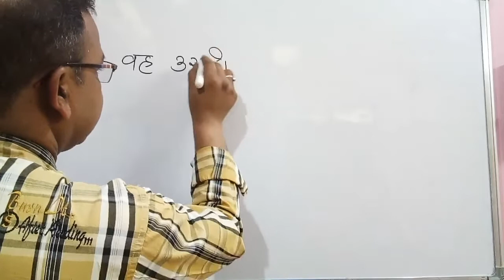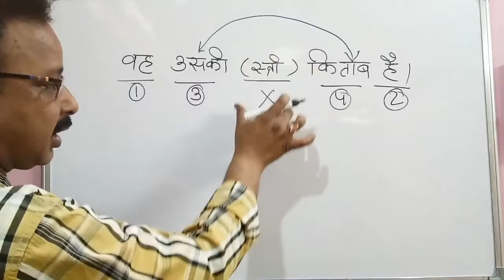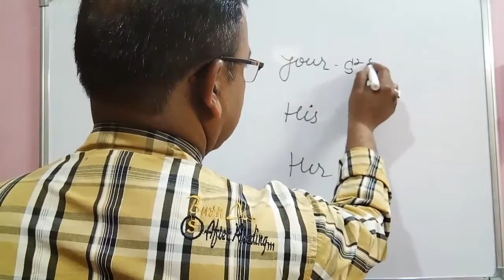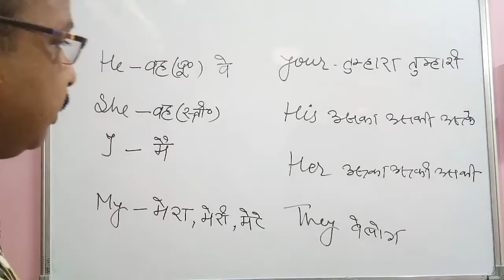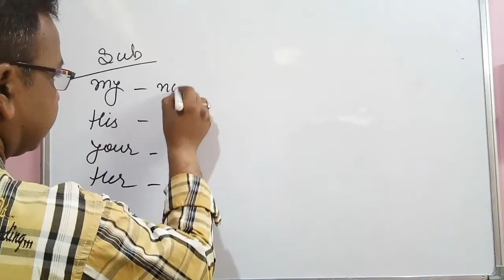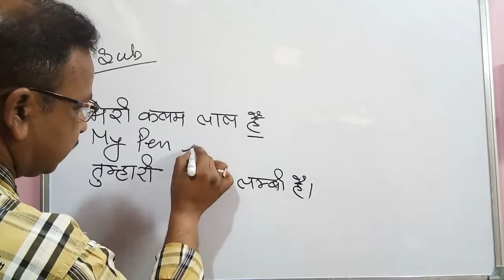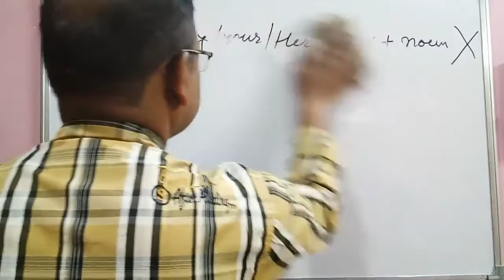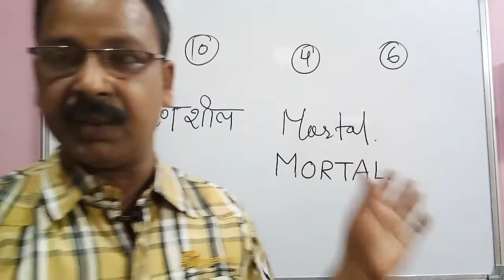Use of Possessive pronouns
In this video of spoken English you will get to know about the use of Possessive pronouns with some examples of it.